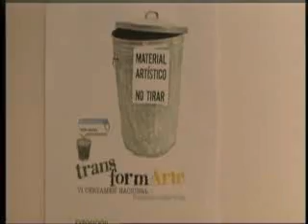Resumen Noticias Sintonia Television Rioja miercoles 15 1 2014 internet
PROGRAMACIÓN   15 MIÉRCOLES    DE  ENERO 2014
-La Hora de Chema  -- TELE VIVA - * VIVENCIAS --En forma    - El fútbol --El aceite
NOTICIAS
- CALAHORRA. En febrero se comenzara la renovación de red de saneamiento de agua potable en Gallarza de Calahorra
-ARNEDO. La escultura insectos de la logroñesa Raquel Gil Serrano ganadora de Transformarte con 800 €
.-CALAHORRA. El Ayuntamiento y la EDIR convocan un segundo casting pasarela  verdura el 29 a las 20,30 en el C.Joven
-ARNEDO. PSOE de Arnedo denuncia la falta de control a la empresa Fuente Lavero por el ejecutivo municipal
-CALAHORRA. Jesús María García  estudia demandar a Del Río por injurias. El consejero rectifica y dice que  fueron excesivas y fuertes
-AUTOL. Del Río y la Alcaldesa apoyan  el 33 festival regional de la Canción Scout a celebrarse el 8 de febrero en Autol

GOBIERNO DE LA RIOJA. Los precios suben en diciembre el 0,1% y sitúan el IPC interanual en el 0,1%, dos décimas menos que la media nacional
GOBIERNO DE LA RIOJA. Las ayudas a la rehabilitación de viviendas y edificios del Gobierno de La Rioja generan una inversión de 11,5 millones de euros en 2013
GOBIERNO DE LA RIOJA. El Plan de Actuación en Seguridad Industrial 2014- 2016 velará por el cumplimiento de la seguridad en  las instalaciones y sus equipamientos
GOBIERNO DE LA RIOJA. El Plan de Formación 2014 para los empleados públicos de la Administración riojana incidirá en la formación en las tecnologías de la información
GOBIERNO DE LA RIOJA. Emilio del Río ha presentado la octava edición de la Media Maratón del Camino de Santiago que se celebrará el próximo 2 de marzo